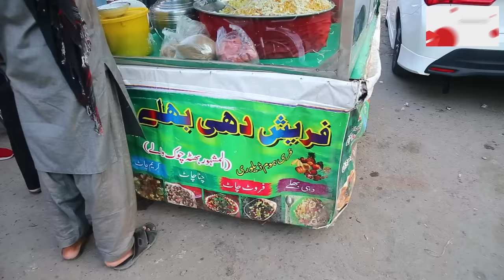Motu Bhai or Sakhawat Naz Latest Funny Video, [ Sakhawat Naz Official ]